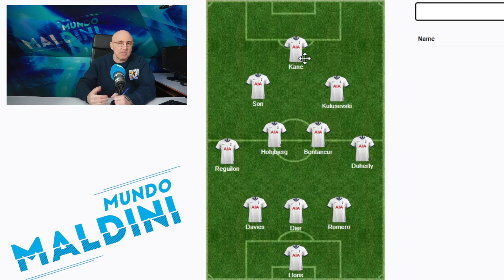CRISTIANO VUELVE A LO GRANDE, TRES GOLES AL TOTTENHAM A TRES DÍAS DE RECIBIR AL ATLETI EN CHAMPIONS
Ganó 3-2 el Manchester United al Tottenham en un partido marcado por los tres goles de un Cristiano Ronaldo imparable. Lo analizamos, lo de Sancho, Kane y mucho más a sólo tres días de recibir al Atleti en Champions.
Espero vuestra opinión en los comentarios cracks!